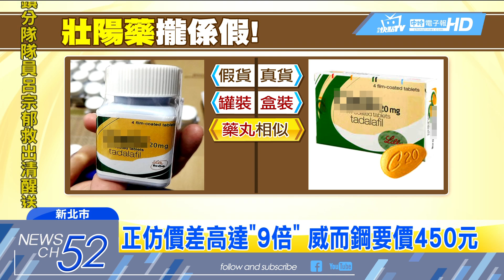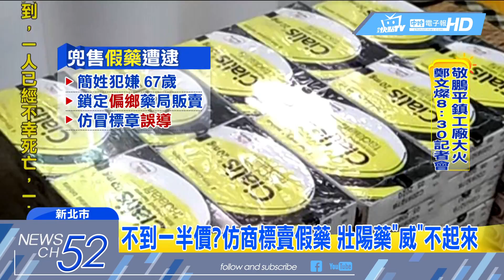20180429中天新聞 不到一半價？仿商標賣假藥 壯陽藥「威」不起來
保七總隊近日接獲線報，有不肖藥犯用低於市價一半的便宜價格，兜售偽壯陽藥，警方埋伏在嫌犯住處「人贓俱獲」，發現犯主嫌家中宛如小型藥局，客廳、床頭櫃、抽屜，各處擺滿這些偽藥，其中仿冒的威而鋼、犀利士等，真的威而鋼一顆要價450元，偽藥只要50塊，但成分不明，消費者誤食恐傷身。